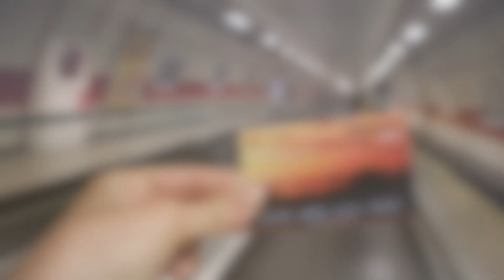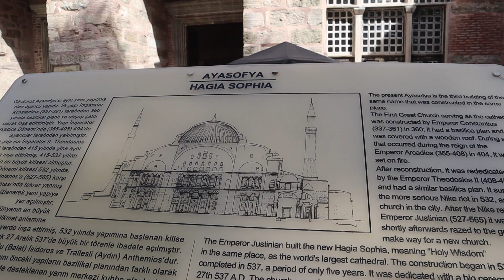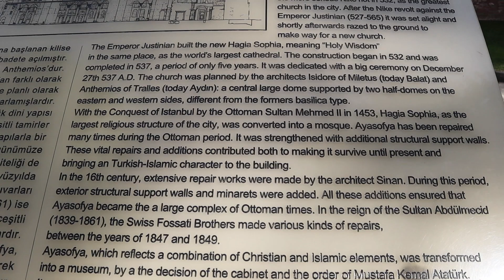Ralu Calatoreste - Escala de 11 ore la Istanbul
Am avut escala de 11 ore in Istanbul si am mers prin oras. Cateva sfaturi despre cum sa va organizati ziua daca vreti sa faceti la fel, pe blog.